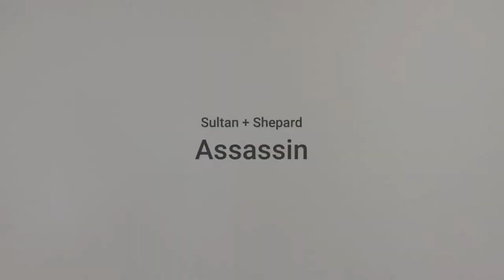Sultan + Shepard - Assassin (DeeSaxx SAX Edit)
The next good recent release by Sultan + Shepard. Let me know how do you like these "melodic house SAX edits" :)